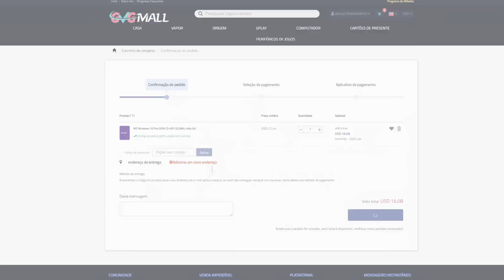SPIDER MAN 2 GRÁFICOS De PS3 e RODANDO A 15 FPS?! Não É Jogo De PS5?!